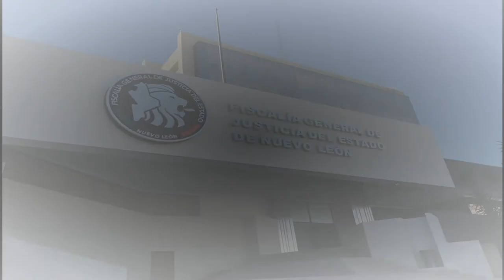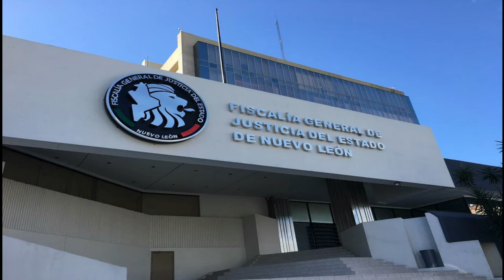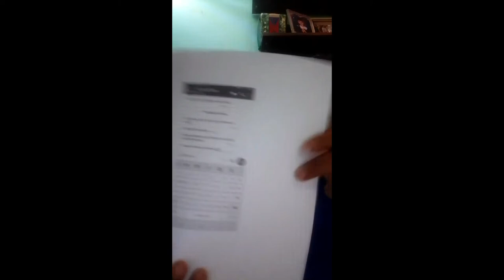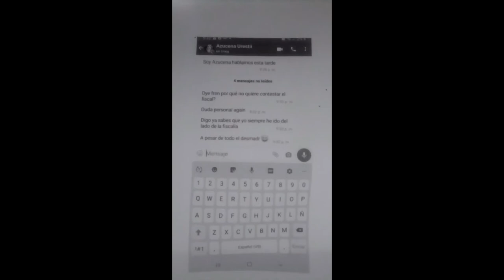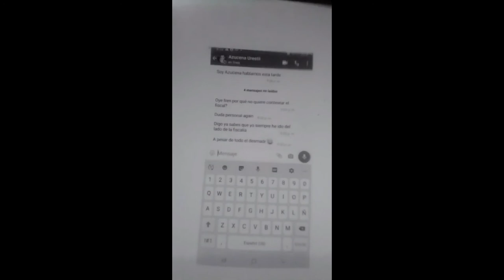FLASH INFORMATIVO caso Debanhi || su papá furioso || AMLO recibirá mañana a los papás de Debanhi